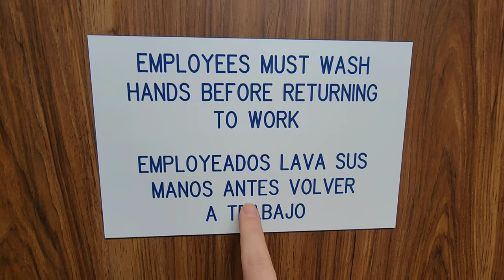Bob Evans Restaurant Review in Marion Illinois